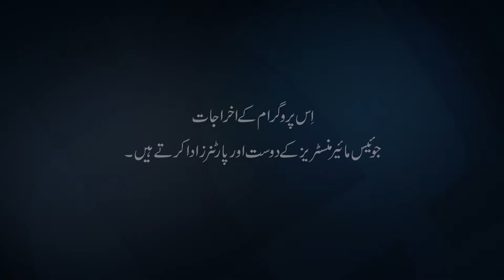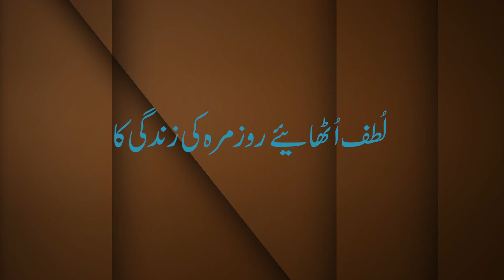ادنیٰ زندگی گزارنے کے قیمت